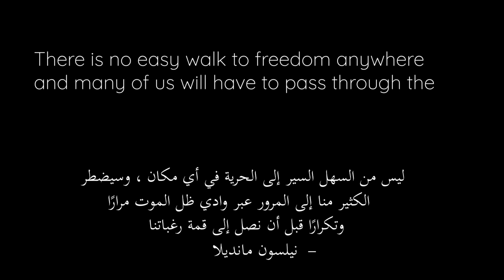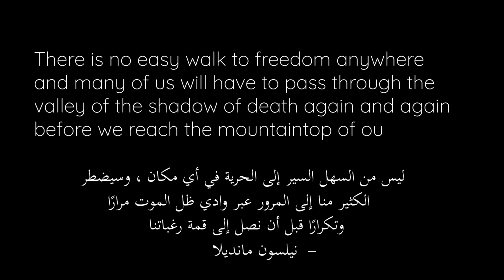The Day I Saw Light - ‫اليوم يلي فيه شفت النور‬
June 11th 2015 is The Day I Saw Light - ‫اليوم يلي فيه شفت النور‬